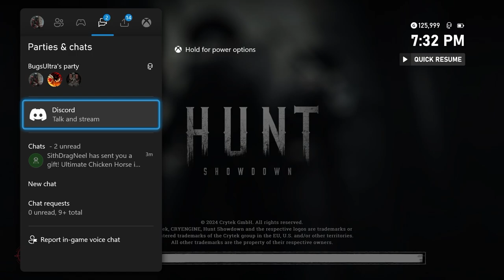Hunt: Showdown reminds me how bad my eyesight is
I'm unemployed again and wish to become a McDonalds worker. Not for the money or time but for just the chance to say yeah I worked at McDonalds. How does 1 cue the 30 days at McDonalds challenge.

I always hear it is terrible but to be honest nothing is worse than red robin...

Thy socials.